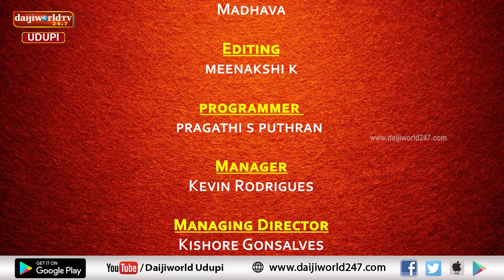| Thatva prasara | Episode 146 | Nataraj Parkala | ಸಂಹಿಷ್ಣು ಜ್ಞಾನ.